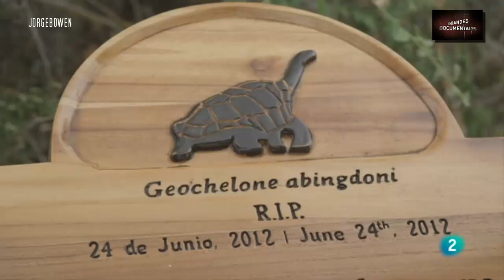DESCUBRIENDO LAS ISLAS GALÁPAGOS